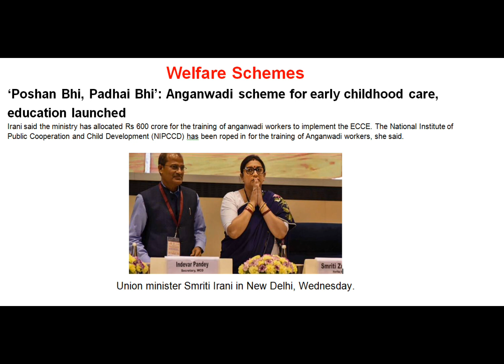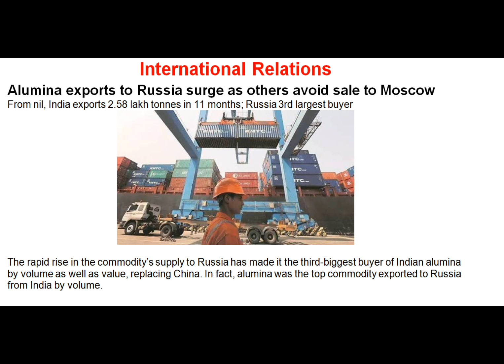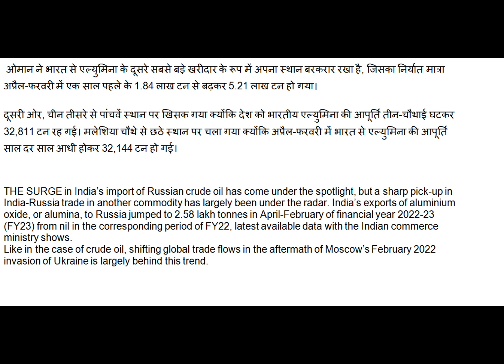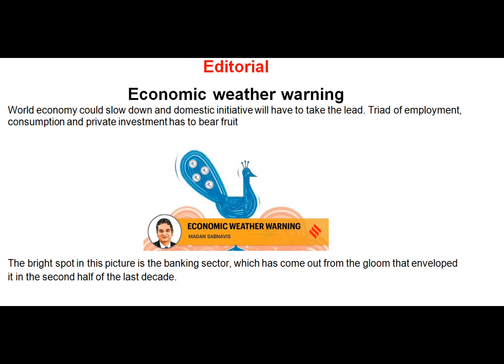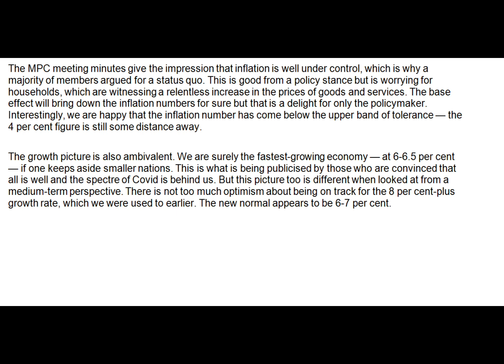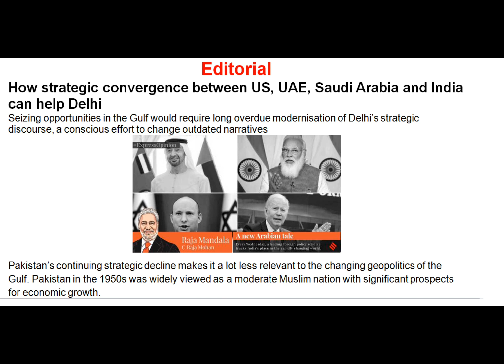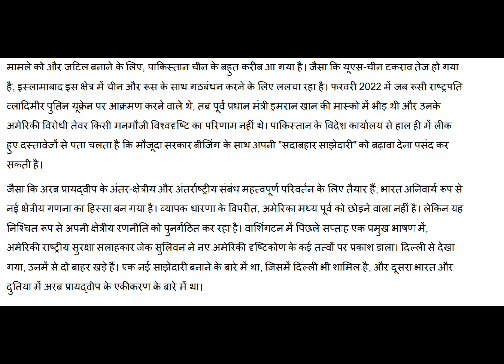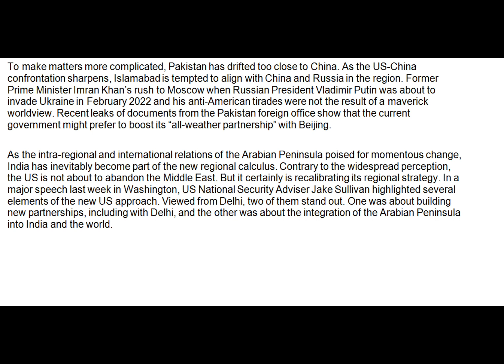11th May 23 The Indian Express Website Editorial Analysis as per UPSC Syllabus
11th May 23 The Indian Express Website Editorial Analysis  as per UPSC Syllabus

upse news
upsc news

upsc newspaper

upse hindu

the hindu

editorial analysis

upse Hindu
RJ CHANNEL 1